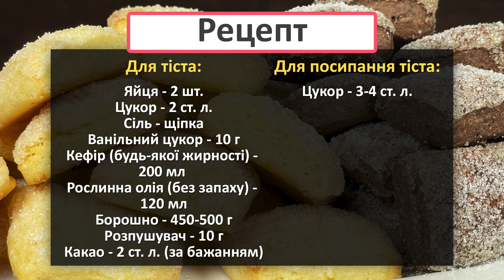Домашнє Печиво на Кефірі. Швидко, просто і смачно!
Це швидке та просте в приготуванні домашнє печиво з доступних інгредієнтів. Воно смачне, з хрусткою цукровою скоринкою і м'яке всередині. Готуйте та всім ароматного смачного чаювання! 🍪☕️

РЕЦЕПТ

Для тіста:

Сіль - щіпка
Ванільний цукор - 10 г
Кефір (будь-якої жирності) - 200 мл
Рослинна олія (без запаху) - 120 мл
Борошно - 450-500 г
Розпушувач - 10 г
Какао - 2 ст. л. (за бажанням)

Для посипання тіста:

Цукор - 3-4 ст. л.
РЕКОМЕНДУЮ ПОДИВИТИСЬ

МОЇ СПИСКИ ВІДТВОРЕННЯ